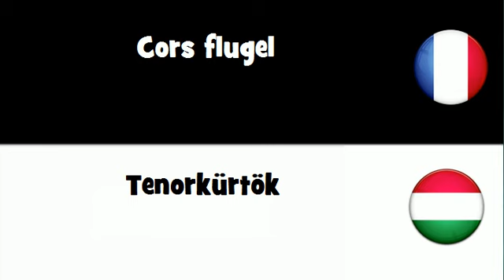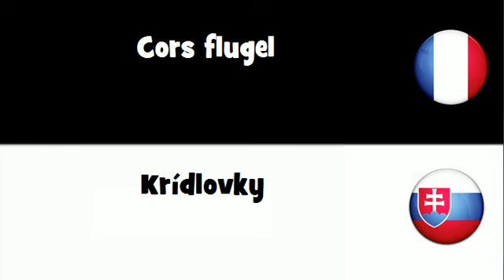VOCABULAIRE EN 20 LANGUES = Cors flugel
frenchwithvincent VOCABULAIRE EN 20 LANGUES = Cors flugel